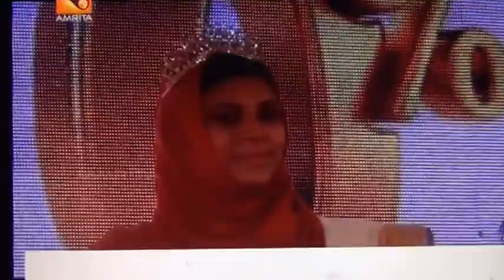“കേരളിയം 2017 മെഗാഷോ”